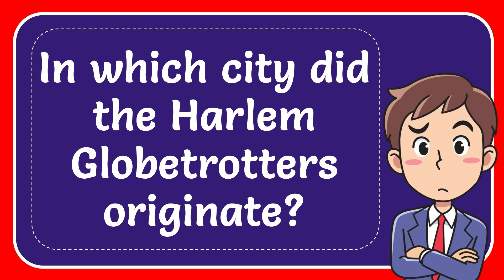In which city did the Harlem Globetrotters originate?